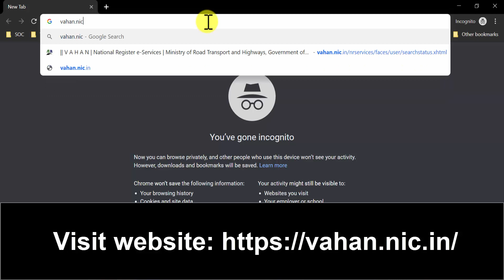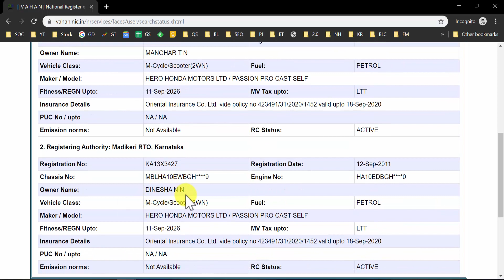How to Check Karnataka RTO Vehicle Registration Details.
Below are the steps on how to find RTO vehicle registration details for Karnataka and All over India.

Steps:
Step 1: Open Internet Browser Such as Google Chrome/Mozilla Firefox/Internet Explorer
Step 3: Press Enter Button.